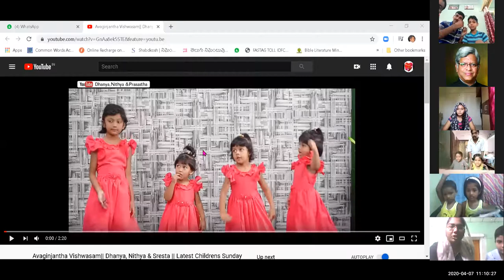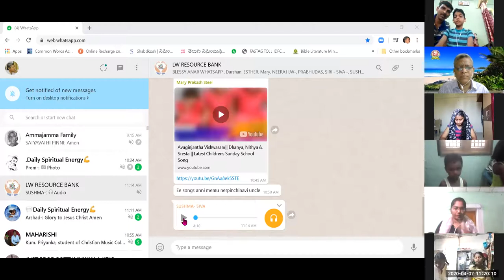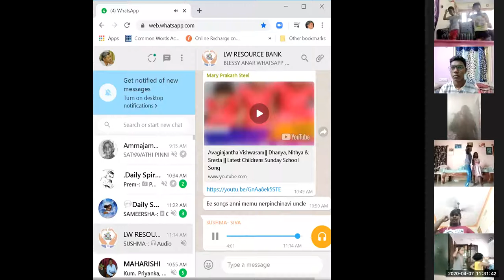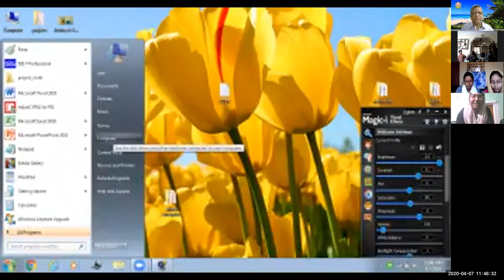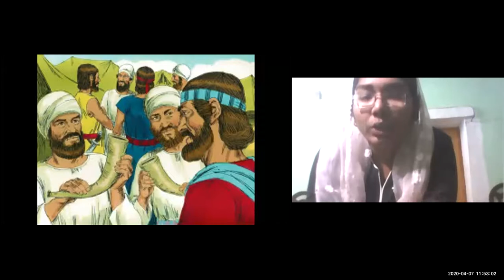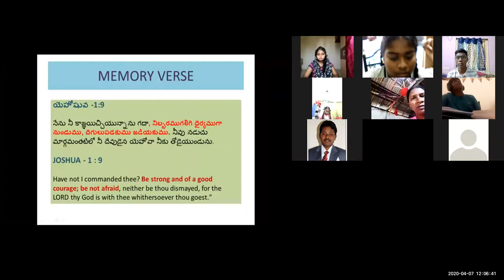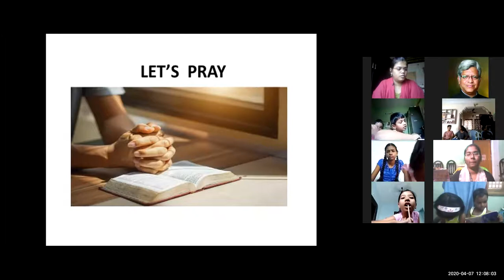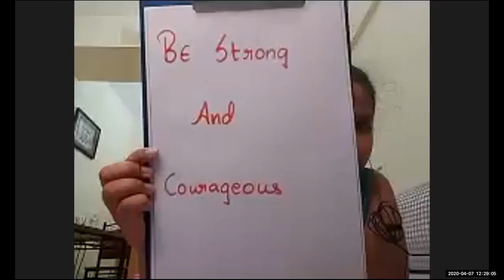LW CHILDREN CLUB దేవుని సహాయం ఇశ్రాయేలీయుల విజయం 7 4 2020